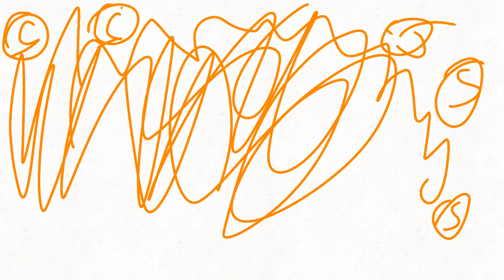If A ￼Meteor￼ hit Earth￼ (fake what if)